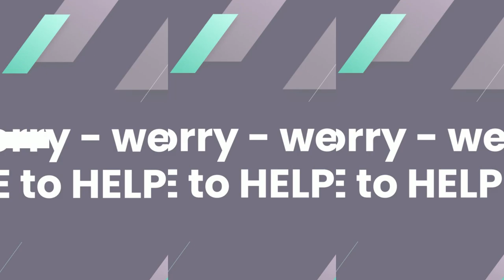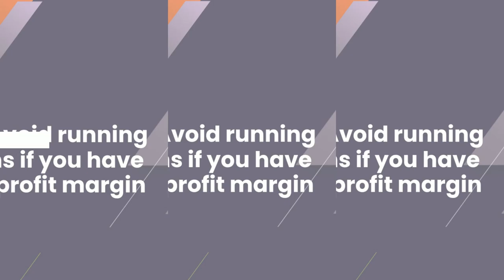Amazon Advertising Not Working? 5 Amazon PPC Mistakes You Need to Avoid!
Amazon Advertising Not Working? - 5 Amazon Advertising mistakes you need to avoid in order to be profitable! SellerApp’s 2-Minute Amazon PPC Strategy guide for 2022✅

👉Optimize your PPC campaign on Amazon with our expertise.

Amazon sponsored ads - it’s crucial if you want to achieve high product sales on Amazon. Amazon’s Sponsored ads have the ability to bring in high visibility to your products, which is a game-changer in the crowded Amazon platform. However, Amazon Advertising gets more sophisticated each year. It is important that you identify the best Amazon ad optimization practices, and avoid Amazon PPC mistakes that may end up eating your profits. SellerApp brings you this quick 2-minute guide that will help you avoid the 5 key Amazon advertising mistakes that most sellers make. Don’t forget to watch till the end!

Frequently Asked Questions (FAQs):

🔸What is Amazon PPC?

Amazon Pay-Per-Click (PPC) is Amazon’s own advertising platform that uses an auction-style system in which the advertisers can bid on relevant keywords. It uses the pay-per-click model, which means that the advertiser pays only if a potential customer clicks and views the advertised product. This model is also known as cost-per-click (CPC).

🔸What are the benefits of Amazon PPC Advertising?

It can bring in a lot of sales. For keywords that are too competitive to bring in organic visibility, you can run a PPC campaign which will help in building visibility for your product. You can also create awareness and value for your brand with the help of PPC campaigns, as products that rank high on the search page will garner more visibility, and such brands will be more memorable for potential customers. There are additional benefits as well, like preventing competitors from snatching top rankings and sales, increasing the visibility of your products during seasonal sales fluctuations et cetera.